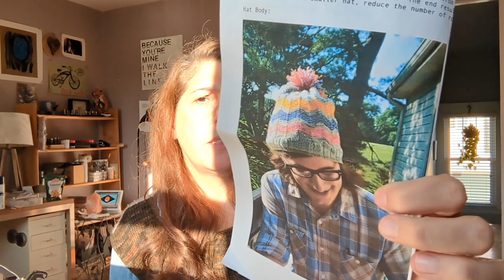Knitting Vlog #77 Handmade by Lorelei knitting, quilting, KAL News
Banter
FOs:
Bixbite Shawl by Veera Valimaki
Christmas knits: Beeswax Hat, Blurry Cowl, Hilly Hood
WIPS:
Pompom Chevron Hat  by Mariana Martins
KAL NEWS:
Feb start to the knitalong cohosted with @mimimustknit
+HIRAETH SHAWL by Claire Walls
Juniper Moon Yarn PATAGONIA ORGANIC MERINO from webs
Quilt- I forgot the name of the quilt pattern I used! When I figure It out I will put in here.